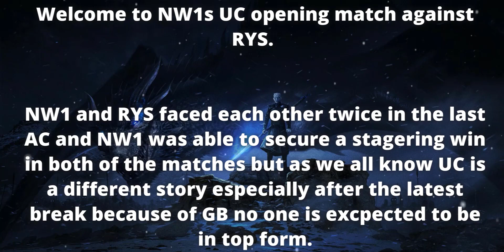NW1 VS RYS | Ultimate Conquest S9 M1 | ⚔️The Familier Foe⚔️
It's the opening match of ultimate conquest where we matched yet again against RYS. in last ac we were able to secure 2 stagering wins in the our 2 incounter in that season. but still we can't be in the comfort zone even after that, UC is the place where anything can happen expecially after the few weeks break because of GB. so lets see who will remain victorious in the opening match.